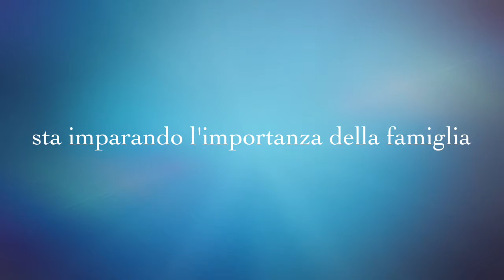il secondo compleanno di Iago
Questo video riguarda il secondo compleanno di Iago